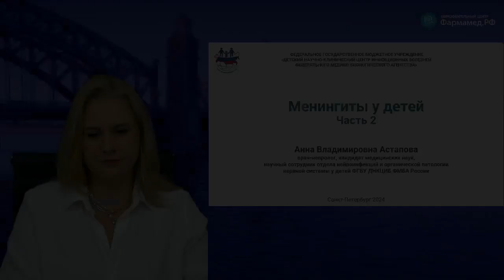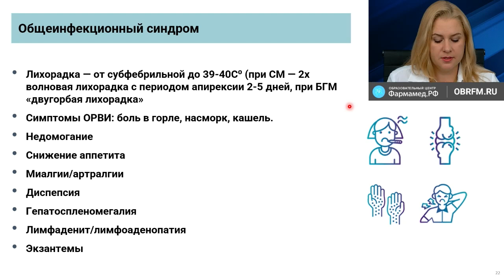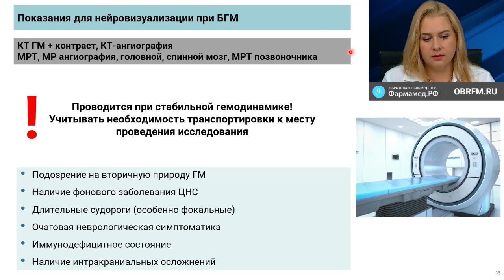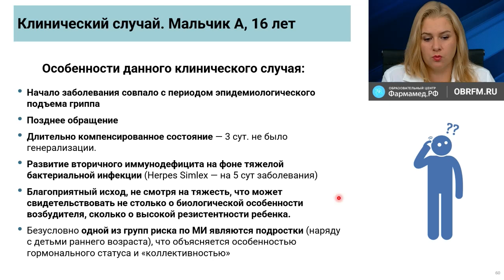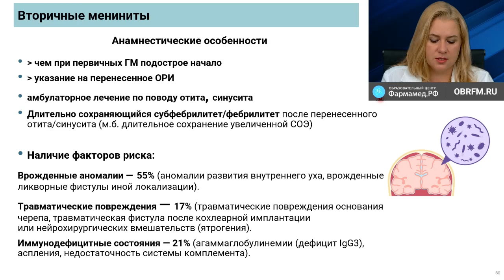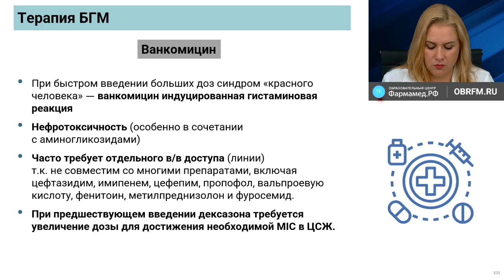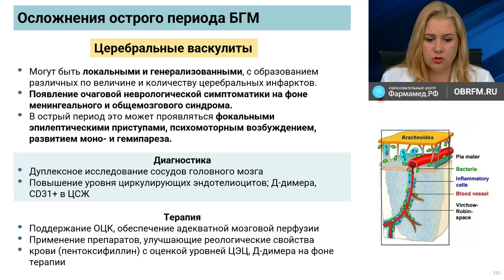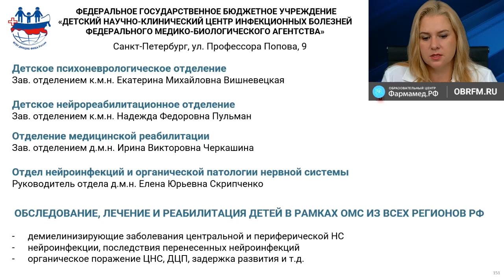Невролог Астапова А.В.: Менингиты у детей. Часть 2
НЕВРОЛОГИЯ. Видеозапись онлайн-семинара для медиков "Менингиты у детей. Часть 2"
О семинаре:
Среди инфекционных заболеваний у детей до 3-5% приходится на инфекционные заболевания нервной системы. Несмотря на постоянное совершенствование методов диагностики и терапии, нейроинфекции у детей остаются значимой медицинской проблемой. Это обусловлено сложностью клинической диагностики на догоспитальном этапе, необходимостью проведения инвазивных диагностических процедур для подтверждения диагноза, особенностями терапии, а также частыми осложнениями и нередко неблагоприятным прогнозом. Наиболее частая форма нейроинфекций у детей — менингиты вирусной и бактериальной этиологии. Заболеваемость менингитами у детей в Российской Федерации ежегодно составляет в среднем 8,22 на 100 тыс. Патология характеризуется преобладанием тяжелых форм и частым развитием жизнеугрожающих состояний. Прогноз в первую очередь зависит от этиологии менингита и своевременности начала этиотропной терапии. Наиболее тяжелым течением отличаются бактериальные менингиты, летальность у детей в среднем составляет 10-20%, а неврологические осложнения регистрируются у 20-40% пациентов. При серозных вирусных менингитах летальные исходы у детей встречаются крайне редко, однако, частота неврологических осложнений так же велика.
Во втором семинаре цикла будут рассмотрены возможные осложнения, исходы, тактика терапии, диспансеризация и реабилитация при менингитах у детей, а также вопросы специфической профилактики.

Докладчик:
Анна Владимировна Астапова
Научный сотрудник отдела нейроинфекций и органической патологии нервной системы Детского научно-клинического центра инфекционных болезней ФМБА России, врач-невролог, кандидат медицинских наук

Уважаемые коллеги!
 Создайте Личный кабинет на сайте Образовательного центра Фармамед obrfm.ru,
чтобы:
1. Получать баллы программы НМО за участие в прямых трансляциях онлайн-семинаров
2. Иметь доступ к видео-архиву онлайн-семинаров
3. Видеть программу предстоящих трансляций